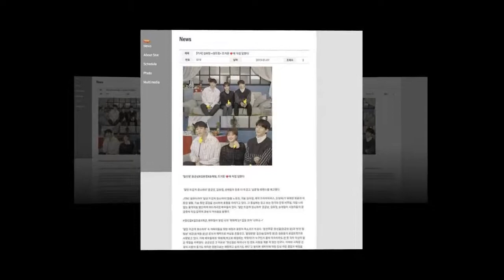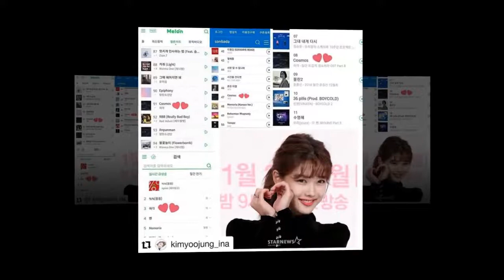Yoojung IG UPDATE @You_r_love update ig!